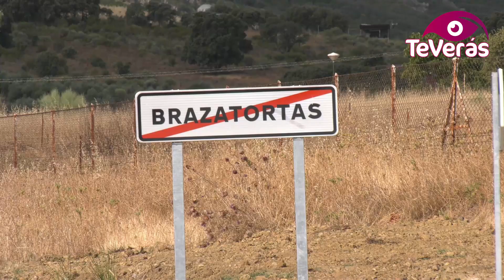Travesías de Cabezarrubias y Brazatortas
El presidente de la Diputación de Ciudad Real, José Manuel Caballero, ha visitado Cabezarrubias del Puerto y Brazatortas, donde ha podido comprobar el excelente acabado que presentan las travesías de ambas localidades, dos actuaciones que responden al compromiso que adquirió con sus respectivos alcaldes durante los encuentros institucionales que ha venido celebrando. La mejora total de esta carretera va a suponer una inversión de 4 millones de euros.